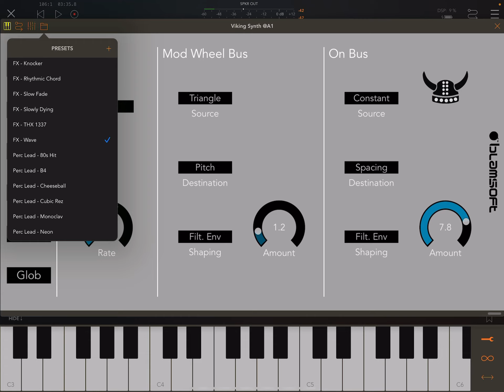Viking Synth - AUv3 - FX Factory Presets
This video introduces FX Factory Presets of Viking Synth.

You can get Viking Synth here at the App Store.

--- Excerpted description from AppStore ---

This video introduces Bass Factory Presets of Viking Synth.

Viking Synth is an authentic emulation of a classic monophonic analog synthesizer. It has three continuously variable wave oscillators, two ladder filters with a Dual Lowpass or Highpass/Lowpass configuration, a multi-wave LFO, and two modulation busses. Viking Synth uses state of the art DSP technology to accurately reproduce the sound of the hardware. You get a desktop quality plug-in at an iOS friendly price.

Viking Synth is an Audio Unit Extension Instrument (AUv3) that works as a plug-in inside host apps. Just open up your favorite host that supports Audio Unit Instruments and select it from the list of available Audio Units. Compatible with GarageBand, Cubasis, Auria, BeatMaker, AudioBus, AUM, Modstep, and more.

The user interface of Viking Synth is designed for quick and intuitive control. Knobs and sliders expand during tweaking and are designed so the current value isn't hidden below your finger. The six pages divide the synth into logical sections that can be accessed quickly. The filter display acts as an XY pad for controlling cutoff and resonance. Simply double tap a knob or slider to reset it to its default value.

Presets

Viking Synth comes with 178 presets in the categories Bass, Bright Lead, Electro Bass, FX, Percussive Lead, and Soft Lead. The synth excels at thick bass and rich lead sounds. The 50 Electro Bass presets were designed by renowned sound designer eXode. Presets work perfectly with GarageBand, Cubasis, and AUM.

Oscillators

At the heart of Viking are three adjustable wave oscillators. The continuously variable waveform knob gives the oscillators a unique sound that can’t be achieved with the fixed waveforms found in most synths. A noise oscillator provides three types of noise, one specifically modeled after the hardware.